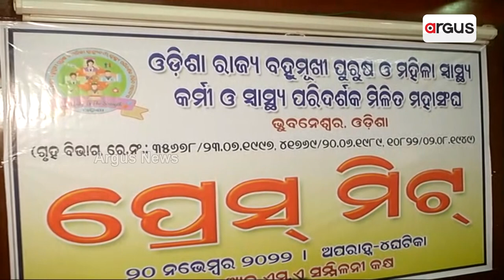ସ୍ୱାସ୍ଥ୍ୟ ପରିଦର୍ଶକ ମିଳିତ ମହାସଂଘ ପକ୍ଷରୁ ସାମ୍ବାଦିକ ସମ୍ମିଳନୀ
ରାଜ୍ୟ ପୁରୁଷ ଓ ମହିଳା ବହୁମୁଖୀ ସ୍ୱାସ୍ଥ୍ୟକର୍ମୀ, ସ୍ୱାସ୍ଥ୍ୟ ପରିଦର୍ଶକ ମିଳିତ ମହାସଂଘ ପକ୍ଷରୁ ସାମ୍ବାଦିକ ସମ୍ମିଳନୀ କରି ରାଜ୍ୟ ସରକାରଙ୍କ ନିକଟରେ 3 ଦଫା ଦାବି ଉପସ୍ଥାପନା କରାଯାଇଛି। ବିଭିନ୍ନ ବିଭାଗରେ ଥିବା ସ୍ୱାସ୍ଥ୍ୟକର୍ମୀ ମାନେ ସବୁ ସମୟରେ ନିଜ ଜୀବନକୁ ବାଜି ଲଗାଇ ସ୍ୱାସ୍ଥ୍ୟସେବା କରିଆସିଛନ୍ତି. ହେଲେ ସରକାର ସେମାନଙ୍କୁ ଦେଇଥିବା ପ୍ରତିଶୃତି ପାଳନ କରୁନାହାନ୍ତି...।